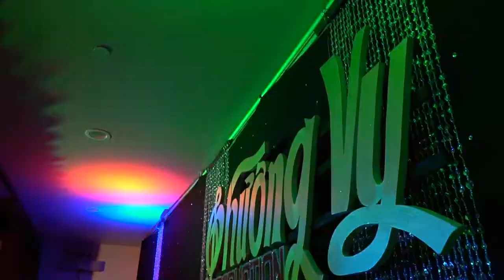Phuong Vy Trailer